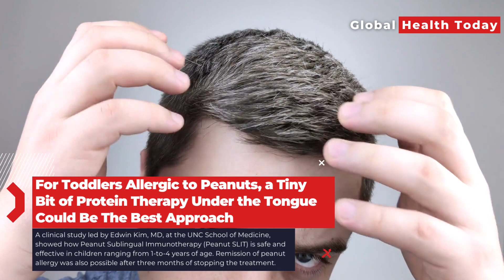Scientists at Stanford Medicine develop new approach to reversing muscle weakness in aging mice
A study led by researchers at Stanford Medicine has shown that a small molecule can enhance strength in injured or aging mice by restoring lost connections between nerves and muscle fibers. The molecule inhibits an aging-associated enzyme called 15-PGDH, which naturally increases in muscles as they age. The research, which is the first to demonstrate that damaged motor neurons can regenerate in response to drug treatment, could have potential implications for preventing muscle loss due to aging, disease, or injury in humans. The findings may lead to the development of treatments to combat muscle frailty, which affects a significant portion of the aging population and costs the U.S. billions each year.